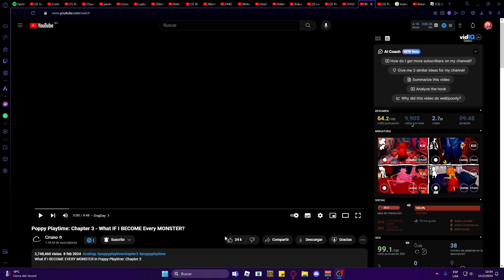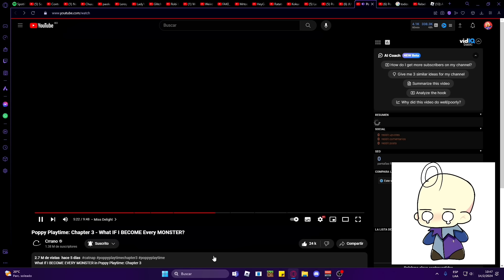JUGANDO COMO CATNAP EN POPPY PLAYTIME CHAPTER 3!!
Gracia :D